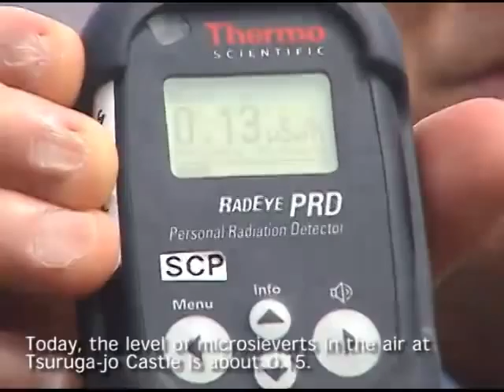The mayor of Aizu Wakamatsu and Commissioner of the Japan Tourism Agency discuss the safety of Aizu.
The level of microsieverts in the air at Tsuruga-jo Castle is about 0.15.Scientifically speaking, this level of radiation is considered to be safe.We would like to invite everyone to come and visit Aizu-Wakamastu city.